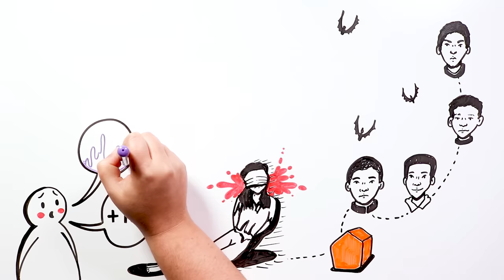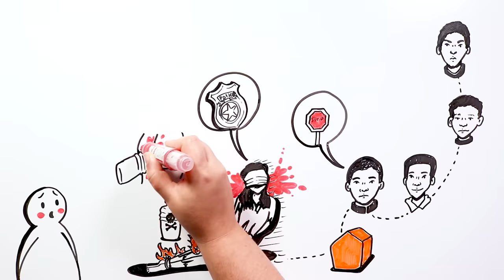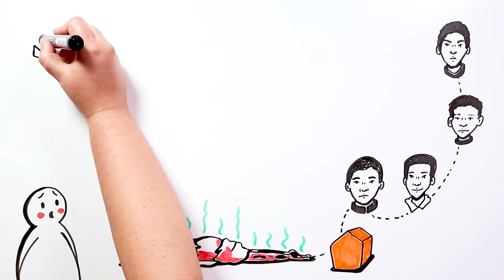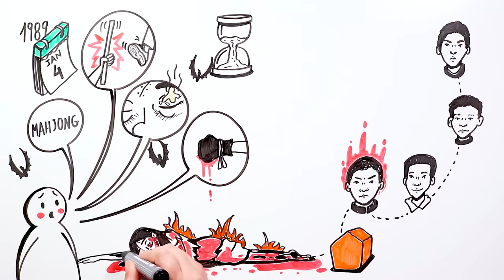EL CASO DE JUNKO FURUTA | Draw My Life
El caso de Junko Furuta se ha considerado como el peor de delincuencia juvenil, del Japón de la posguerra. Hoy os contamos su triste historia en este Draw my Life.